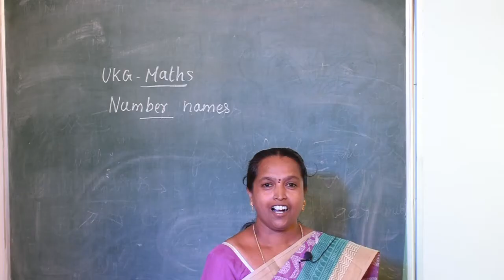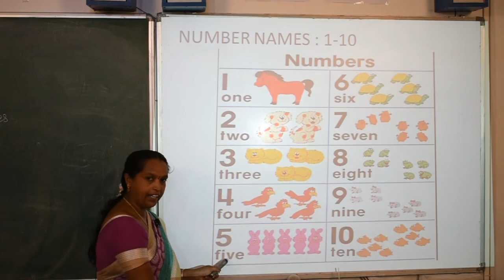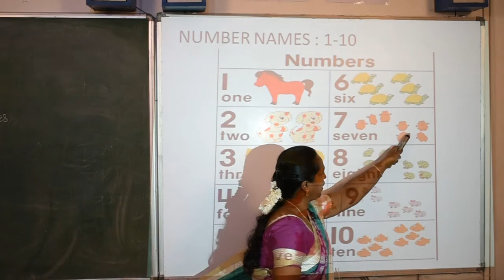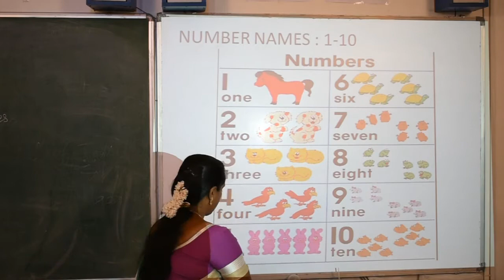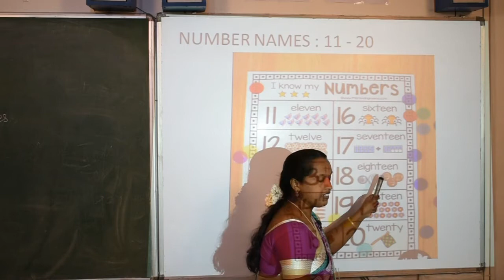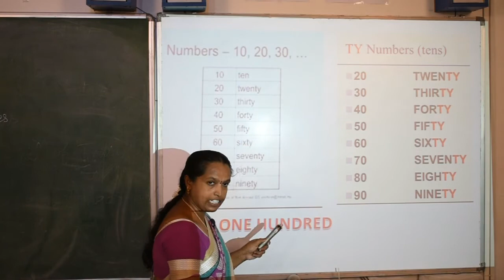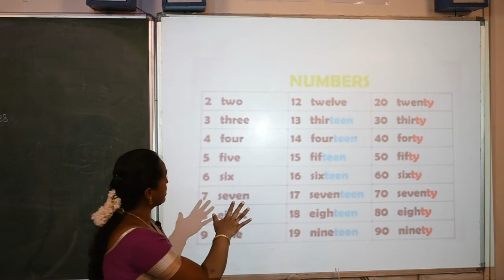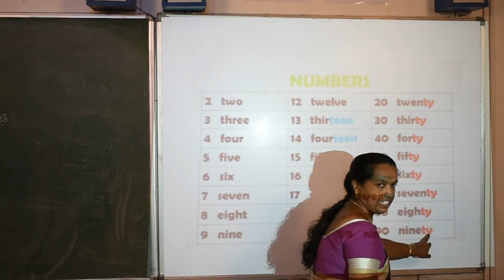UKG | MATHS | 28-08-2020